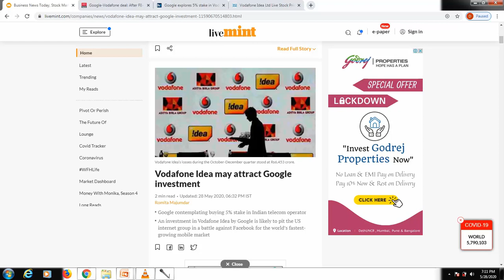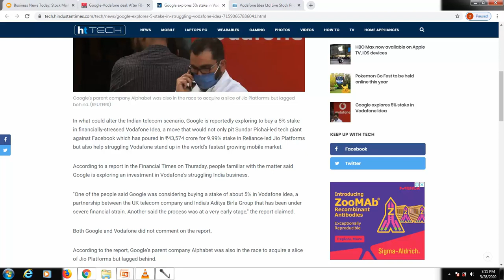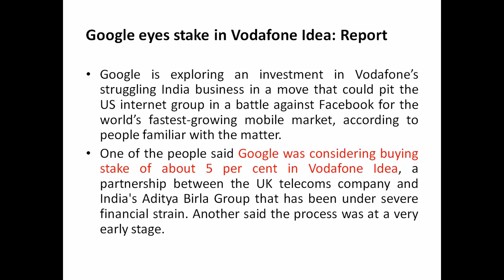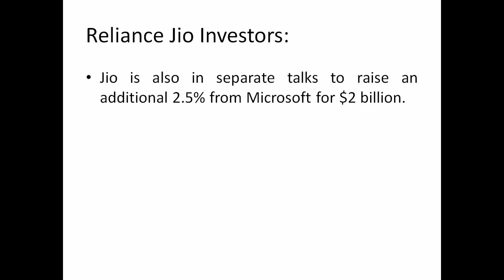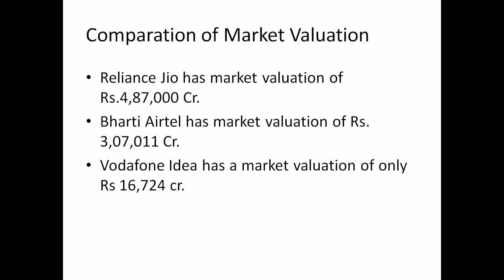Google Eye to Buy 5% Stake in Vadaphone-Idea... Latest News on Telecom Sector Overview.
THIS VIDEO IS FOR current News of Idea vada deal with Google.

some of my other playlist of same topics

If you have any doubt or question kindly comment on my channel.